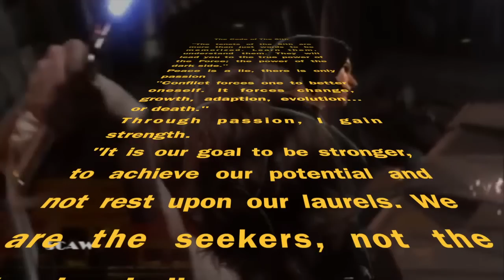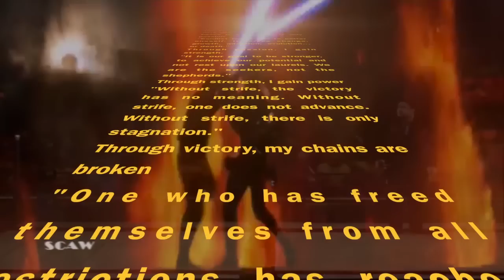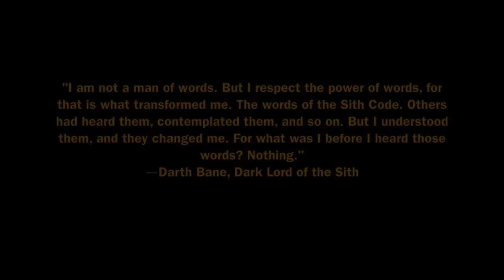SCAW: A Special Look At Anakin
Here is a special look at The Winner of The 2014 Match of Destiny, and The New #1 Contender for The SCAW Championship, Anakin, featuring the track Encounter by Confidential Music